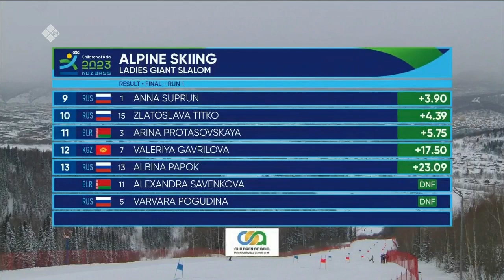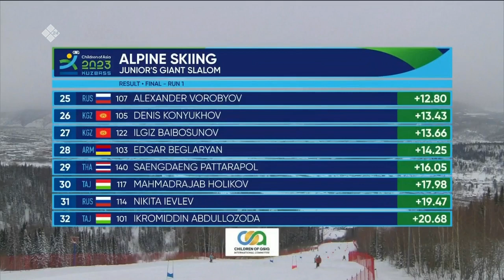«Горнолыжный спорт» слалом-гигант (27.02.23)